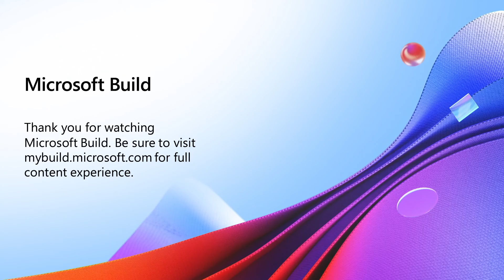Build Responsibly with Azure AI | STUDIO41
Join Sarah Bird, Principal Program Manager for Responsible AI, to learn how Azure enables you to develop AI-powered apps responsibly.